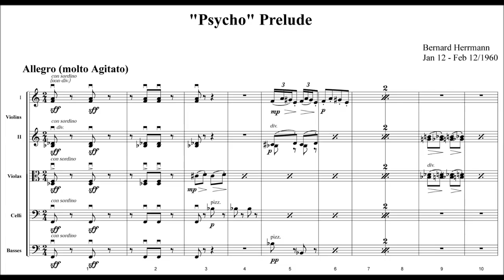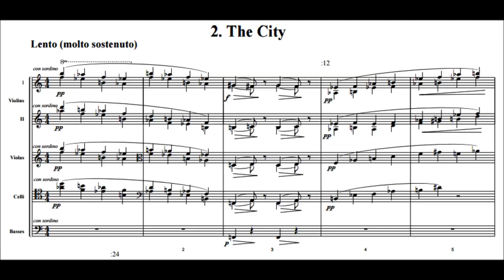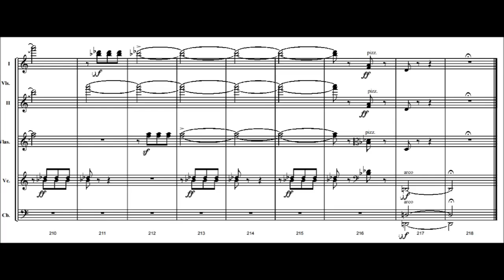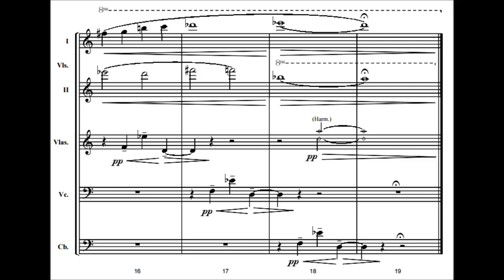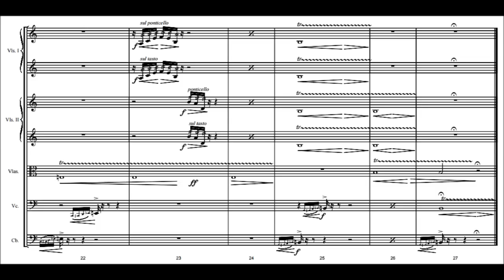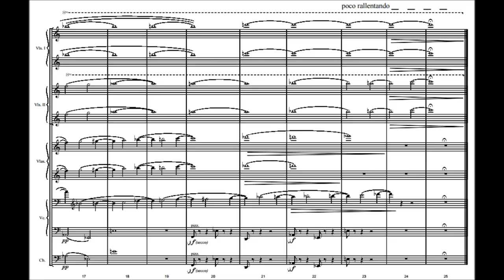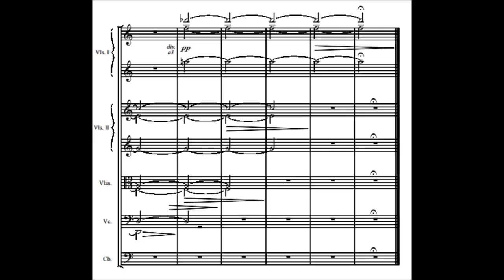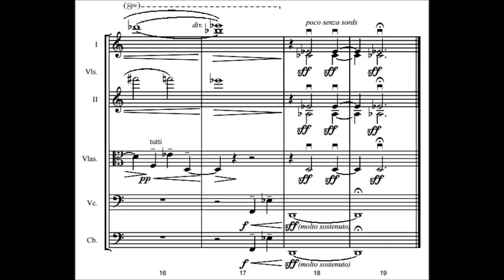Bernard Herrmann - Psycho Suite (1960)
Bernard Herrmann (born Max Herman; June 29, 1911 – December 24, 1975) was an American composer known for his work in composing for motion pictures. As a conductor, he championed the music of lesser-known composers.

Re-upload from my Rockingbart channel

Psycho Suite (1960)

Prelude (0:00)
The City (2:00)
The Madhouse (4:25)
The Murder (6:30)
The Water (7:20)
The Swamp (8:16)
The Stairs (10:10)
The Knife (11:11)
The Cellar (11:22)
Finale (12:38)

Bernard Herrmann conducting the London Symphony Orchestra

Hitchcock insisted that Bernard Herrmann write the score for Psycho despite the composer's refusal to accept a reduced fee for the film's lower budget. The resulting score, according to Christopher Palmer in The Composer in Hollywood (1990) is "perhaps Herrmann's most spectacular Hitchcock achievement". Hitchcock was pleased with the tension and drama the score added to the film, later remarking "33% of the effect of Psycho was due to the music" and that "Psycho depended heavily on Herrmann's music for its tension and sense of pervading doom".

Herrmann used the lowered music budget to his advantage by writing for a string orchestra rather than a full symphonic ensemble, contrary to Hitchcock's request for a jazz score. He thought of the single tone color of the all-string soundtrack as a way of reflecting the black-and-white cinematography of the film. The strings play con sordini (muted) for all the music other than the shower scene, creating a darker and more intense effect. Film composer Fred Steiner, in an analysis of the score to Psycho, points out that string instruments gave Herrmann access to a wider range in tone, dynamics, and instrumental special effects than any other single instrumental group would have.

The main title music, a tense, hurtling piece, sets the tone of impending violence, and returns three times on the soundtrack. Though nothing shocking occurs during the first 15–20 minutes of the film, the title music remains in the audience's mind, lending tension to these early scenes. Herrmann also maintains tension through the slower moments in the film through the use of ostinato.

There were rumors that Herrmann had used electronic means, including amplified bird screeches to achieve the shocking effect of the music in the shower scene. The effect was achieved, however, only with violins in a "screeching, stabbing sound-motion of extraordinary viciousness". The only electronic amplification employed was in the placing of the microphones close to the instruments, to get a harsher sound. Besides the emotional impact, the shower scene cue ties the soundtrack to birds. The association of the shower scene music with birds also telegraphs to the audience that it is Norman, the stuffed-bird collector, who is the murderer rather than his mother.

Herrmann biographer Steven C. Smith writes that the music for the shower scene is "probably the most famous (and most imitated) cue in film music", but Hitchcock was originally opposed to having music in this scene. When Herrmann played the shower scene cue for Hitchcock, the director approved its use in the film. Herrmann reminded Hitchcock of his instructions not to score this scene, to which Hitchcock replied: "Improper suggestion, my boy, improper suggestion". This was one of two important disagreements Hitchcock had with Herrmann, in which Herrmann ignored Hitchcock's instructions. The second one, over the score for Torn Curtain (1966), resulted in the end of their professional collaboration. A survey conducted by PRS for Music, in 2009, showed that the British public consider the score from 'the shower scene' to be the scariest theme from any film.

To honor the fiftieth anniversary of Psycho, in July 2010, the San Francisco Symphony obtained a print of the film with the soundtrack removed, and projected it on a large screen in Davies Symphony Hall while the orchestra performed the score live. This was previously mounted by the Seattle Symphony in October 2009 as well, performing at the Benaroya Hall for two consecutive evenings.